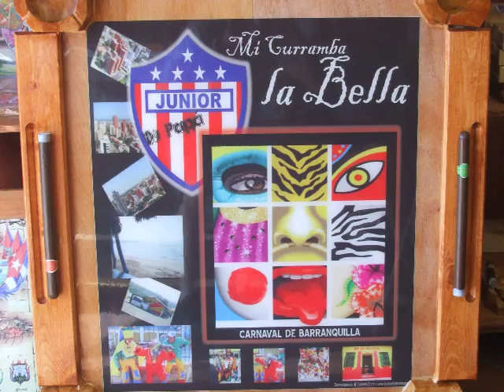El Cubanito Domino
El Cubanito Domino store, located in Hialeah , Fl, mesas de domino, customized dominoes tables